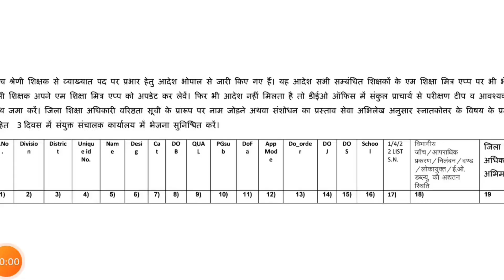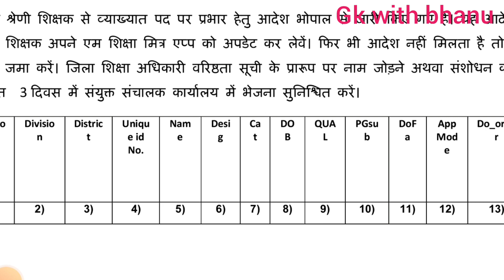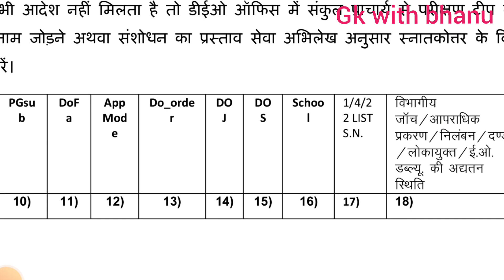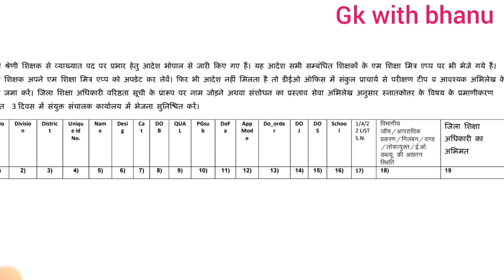शिक्षक पदभार आदेश नहीं आए तो यह कार्रवाई करें || mp teacher promotion update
देखिए प्रमोशन पदभार आदेश डाउनलोड कैसे करें संपूर्ण प्रोसेस इस वीडियो लिंक  में

प्रिय शिक्षक साथियों जुड़िये हमारे व्हाट्सएप ग्रुप से👇🏻 और देखिये सूचियाँ आज किस विषय व किस शिक्षक को मिला उच्च पदभार व आदेश कहां से डाउनलोड करें